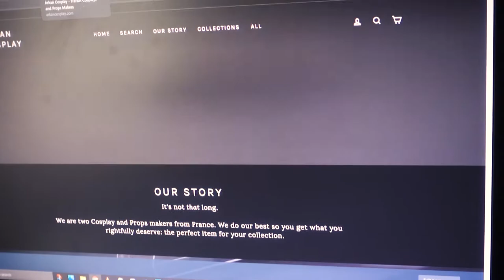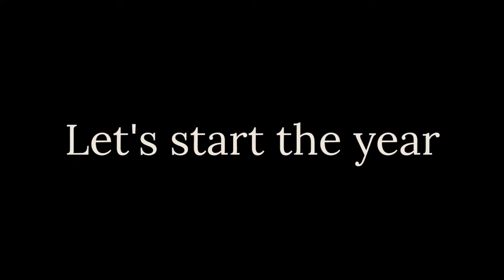WORKSHOP AND WEBSITE- Arkan's Week S3E1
It has been a while! Let's not talk abour 202[REDACTED] and enjoy the freshness all around. We're in an amazing place and the builds are coming!

We have a lot to unpack (and edit) but that will come when the time is right. Very soon, that is! Critical Role cosplays, Darkest Dungeon (early wink wink) and TF2 on the menu!

We'll be back at you soon enough, as much as Arkan can edit within a week! New format, like highlight and such, will see the light in the upcoming week AS WELL as a series of Cyberpunk shorts.

CHECK OUR UPDATED STORE!

Track: Chunk - Quincas Moreira
(we like their stuff)